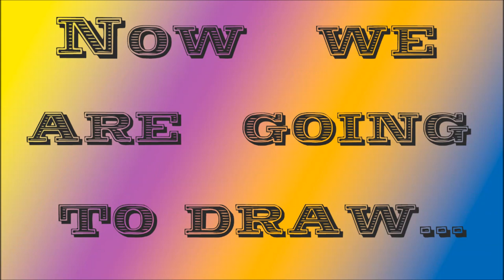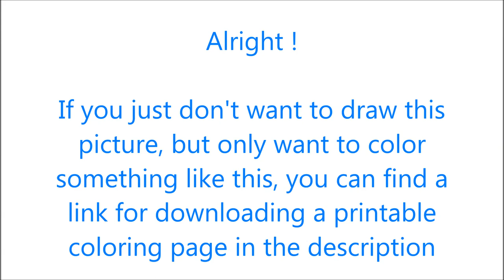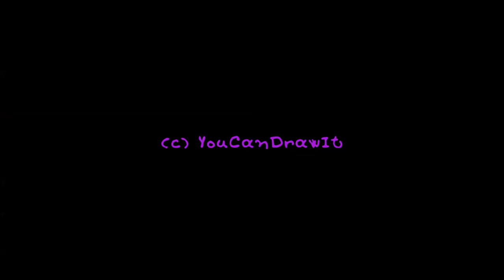How To Draw Stan Marsh from South Park: The Stick Of Truth ✎ YouCanDrawIt ツ 1080p HD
Also I provide you a printable coloring page of what I just painted. Enjoy!

P.S.